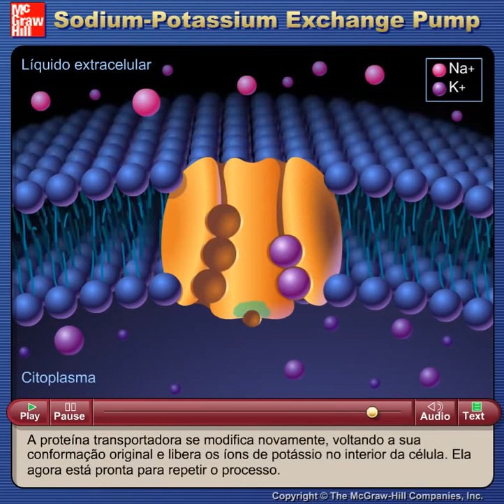Bomba de sódio e potássio